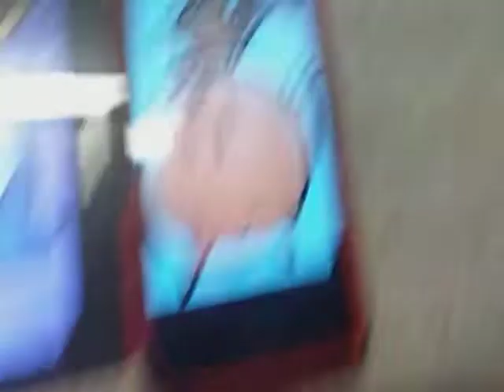Toad Makes Fun of Unikitty, Puppycorn, and Lil'Petey While Acting like Sloths/Grounded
Inspired by The Go, Diego, Go! Episode "Diego Saves Mommy and Baby Sloth".